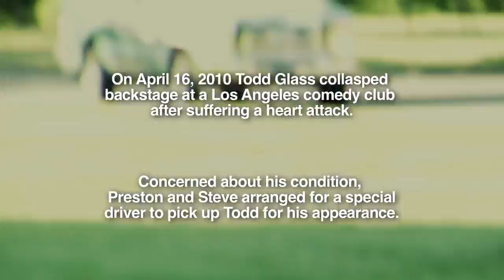Todd Glass Special Arrival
WMMR 933 93.3 Preston and Steve Show elliot morrison morison kathy romano casey caseyboy boy Nick McIlwain Marisa Magnatta gadzooks gadzooksprod productions production